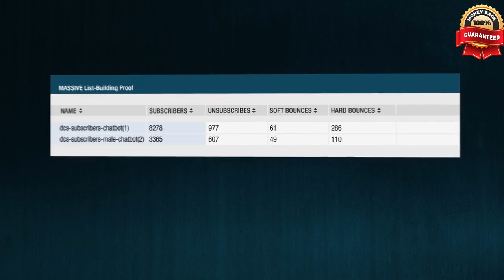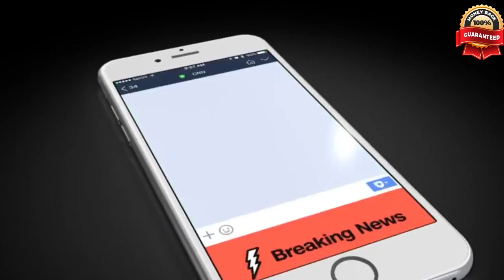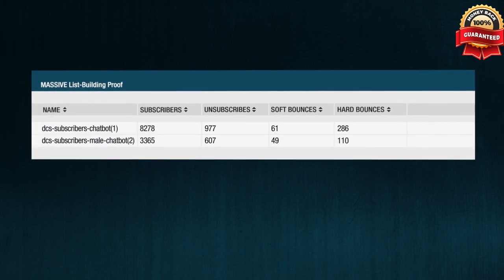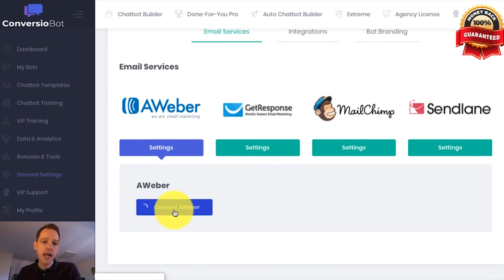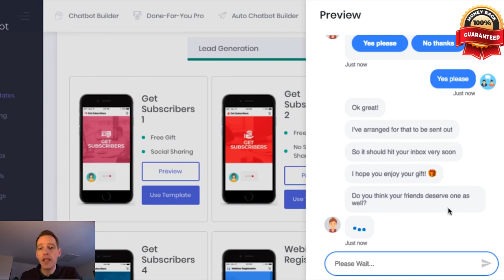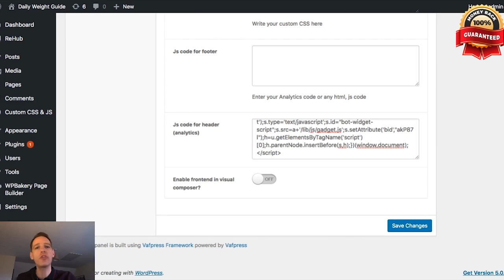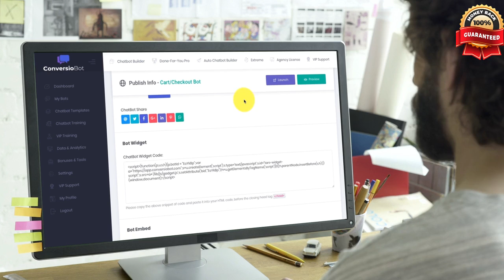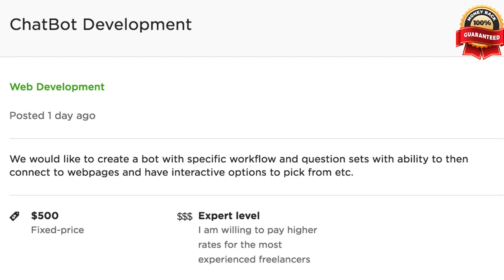Best - ChatBot - Highest Sales Conversion Software - Top - App - Best Sales Conversion Software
TRANSFORMS WEBSITES INTO AUTOMATED LEADS & SALES BOTS
NEW For March 2019
How We Automatically Added
In 7 Days With A Single Line Of “Website Bot Code”
No Special Skills Or Experience Needed To Use This
Revolutionary “AI” Technology To Get Leads, Sales & Profit Starting Today!
Explode Your Website Sales!
Simply copy and paste ONE line of “Automated Bot Code to your Website or Blog. Proven to automatically increase our Sales by 198% in only 6 Hours!

Build A Massive Email List!
Use our Done-For-You List Building Bots to automatically build huge Email Lists. Proven to automatically build us a massive Email List of 11,643 Subscribers in just 7 Days.

Works For Huge Range Of Businesses

Full Commercial License With PRO Version!
That means you have unrestricted rights to sell your Chatbots for 100% PROFIT to Local Businesses, Social Media Marketers, Bloggers, Consultants, eCom Entrepreneurs, Product Vendors, Bricks-and-Mortar Business Owners, Offline consultants and many more!

Want to know how a single line of code AUTOMATICALLY added
6,386 Sales to our ClickBank Accounts in only 6 months?

And how this new "Website Code"...
Automatically built us a massive Email List of 11,643 Subscribers in just 7 Days!
Exploded our Conversion Rate by 198% in only 6 Hours!
Copy And Paste ONE Line Of “Automated Bot Code"
To Any Website Or Blog.
And exploit a NEW "AI" Technology used by HUGE companies
On behalf of Simon Wood, Giri Prakash,
Imran S and the rest of the team, welcome!
Together We’ve Got 32 Years Of Experience
In Developing Cutting-Edge Software.
We’re currently in the Platinum Group on ClickBank.

OVER THE LAST 11 MONTHS…
We’ve Spent $12,491 Developing
A NEW "Bot" Technology.
Our Revolutionary “AI” can explode the Conversions
of almost ANY Website.
List-Building Pages
WordPress Blogs
Sales Letters
eCommerce Websites
Local Business Sites
Webinar Registration Pages
Consultancy Websites
Freelance Websites
Almost ANY Website you can think of…
“Did You Know That By The End Of This Year
A Staggering 85% Of Customer Interactions Will Be With Bots!”
That's because of the rise of a powerful
New “AI Technology”
You might have heard about Chatbots on major news channels like CNN and Fox News.
Mark Zuckerberg revealed Chatbots will be the secret to Facebook's success over the next TEN YEARS.
BILLION dollar companies like Amtrak are already using Chatbots to get ROIs of 800% or more.
By 2021, 50% of companies will spend more on Bots than on mobile apps. (Source: Gartner)
By next year, the average person will have more chats with Bots than with their spouse! (Source: Gartner)
How Can The Average Website Owner Use This “AI” Technology?

WITHOUT Being A $500 BILLION Tech Giant.

WITHOUT Spending THOUSANDS of Dollars On Programmers Or Live Chat Agents.

The Future Of Automated Website Conversions Is Finally Here!
100% Newbie friendly "Push Button" technology
Works With ANY Website
Zero Special Skills Or Education Needed
No Outsourcing Or Employees Required
Includes 10 Done-For-You “AI” Chat Templates
Includes FULL Commercial License With PRO Version

Prepare To Be Shocked At How ConversioBot Can:
Automatically Explode Your Conversions.
Automatically Build You A Massive Email List.
It’s the “AI” Technology of BILLION dollar companies.

You DON’T NEED any special skills or knowledge to profit from ConversioBot.